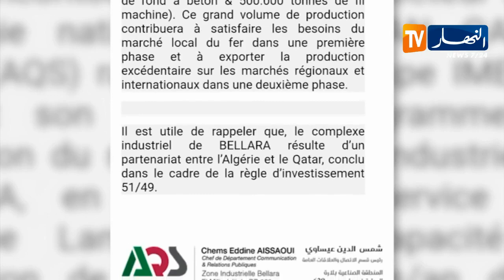مركب بلارة للصلب يرفع قدراته الإنتاجية بـ 500 ألف طن من قضبان الأسلاك